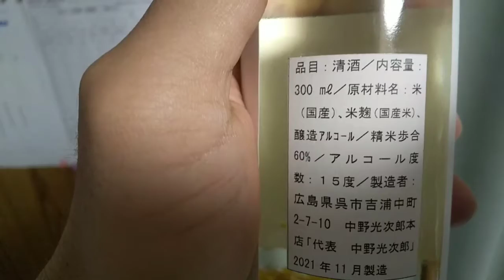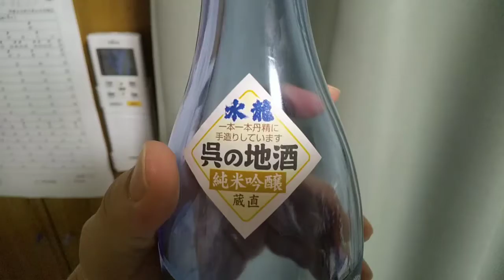呉市吉浦のスイリウを飲む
知る人ぞ知る水龍。
呉市吉浦にあります。JR呉線吉浦駅からそう遠くはありません。徒歩圏内です。10分くらい。
呉にお越しの際には是非お越しいただきたい、ならびにスイリウ原酒ひやを購入いただきたいです。きっとクセになります。
私は１人のスイリウファンです。
それ以上でもそれ以下でもありません。